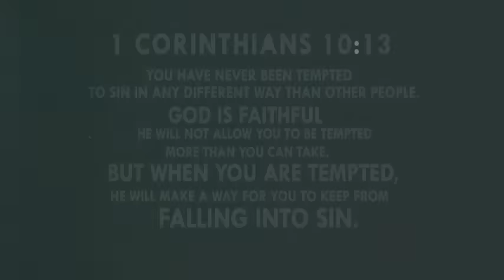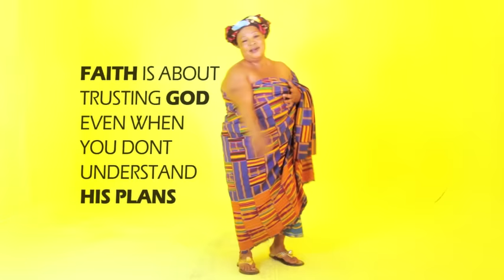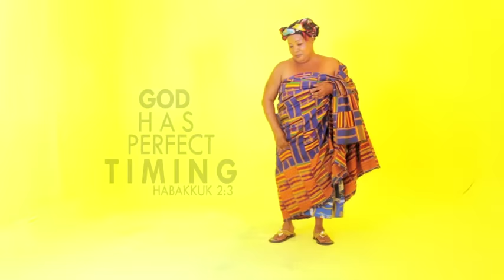Yaw Sarpong And The Asomafo - Nsohwe (Official Video)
Music video by Yaw Sarpong And The Asomafo performing 'Nsohwe'.  Doxa Elation

Channel managed by Yaw Sarpong Music Production